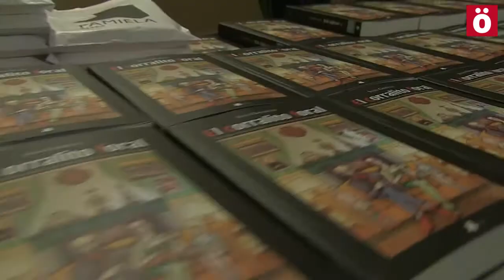Iván Giménez presenta "El corralito foral", un libro "incómodo" para el régimen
Iván Giménez escarba en este trabajo en "las tripas del navarrismo", y se basa en la historia reciente para explicar muchas de las cosas que suceden en la actualidad. El autor dice que es un libro irreverente, que cuestiona muchas cosas, y que va a ser incómodo para el régimen, porque salen muchos nombres, muchas empresas, el Opus Dei, la jerarquía eclesiástica...